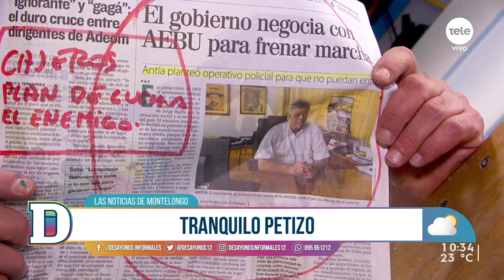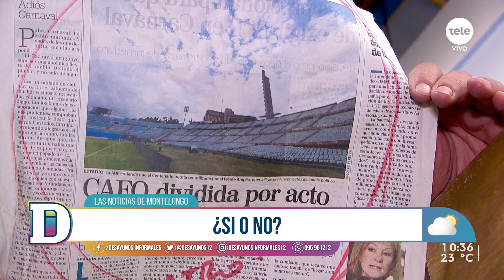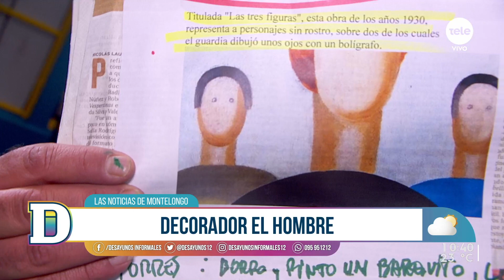Noticias de Montelongo 18/02/2022